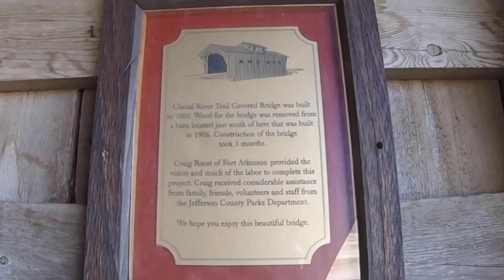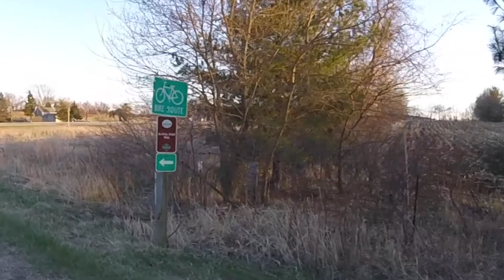Family bike Ride (on our TREK bicycles) - Rails to trails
We had the opportunity to ride the Glacial River Trail as a family - started in Fort Atkinson and rode to the red covered bridge.

8.6-mile former railbed bike trail running south from downtown Fort Atkinson to the Jefferson/Rock County line. The northernmost 4.5 miles are asphalt paved, the balance is crushed limestone. This spectacular recreational attraction features an archway, bronze sculptures, rest areas and fountains, making it a relaxing and scenic walk or ride through Fort Atkinson.

The Glacial River Trail provides bikers, pedestrians, and in-line skaters with a 55.8-mile off-road/on-road rural route winding through farmland, prairie, wetlands, and woodlands as it passes through three counties in southeastern Wisconsin.

Technically, the southern endpoint begins in Janesville at Milton Avenue, where you can also pick up a segment of the 1,200-mile, hiking-centric Ice Age National Scenic Trail. Note that the closest dedicated trail parking is about 10 miles farther down the trail in Koshkonong. Heading north from Janesville on the Glacial River Trail, you’ll travel through Milton and rural countryside to Kosh-konong, where you’ll leave Rock County and head into Jefferson County. A quaint covered bridge greets you just after this crossing.

Open areas and woods serve as pleasant companions as you travel north along SR 26. Take a worthy side trip by heading west (left) at Koshkonong Mounds Road to Indian Mounds Park, which features 11 Native American effigy mounds and an ancient Indian trail. The mounds, large earthworks with religious or ceremonial origins, can be seen from the trail. Look closely to see the turtle and bird shapes identified by experts. The mounds are thought to have survived about 1,500 years.

About 16 miles into your journey you’ll reach Fort Atkinson. Note that just before reaching Fort Atkinson, the trail detours from the railroad corridor for about 1.5 miles, heading northwest and then east on Schwemmer Lane (under SR 26), and then right on Groeler Road, which meets up with the off-road trail again on the northern side of where SR 26 and SR 26 Trunk meet. Nearing busy Janesville Avenue, a low stone wall next to the path marks the Glacial River Rotary Depot, which offers a drinking fountain and covered picnic area.

You might detour three blocks east onto South Third Street West (where the trail crosses Janesville Avenue), turn right (south) onto South Main Street, and then head a block and a half (veering left) onto Whitewater Avenue to the Hoard Historical Museum. The museum is named after the Hoard family, who are behind the nationally distributed dairy farm magazine Hoard’s Dairyman. Exhibits of tools, textiles, and American Indian artifacts will get you up to speed on the area’s early fort history, European settlers, and American Indian culture.

At Lorman Bicentennial Park, you can access the Riverwalk, which takes you through the park and underneath the bridge across the Rock River. Head right along the Riverwalk to find quaint shops and restaurants.

Back on Glacial River Trail, continue north over the Rock River and through a beautiful metal archway. The paved pathway unwinds along the east side of SR 26 through Wisconsin countryside and over the Crawfish and Rock Rivers in Jefferson. After you go under the Jefferson bypass, look for a connection to the 53.4-mile Glacial Drumlin State Trail which heads west to Cottage Grove and east to Waukesha.

The trail then continues to Watertown and into Dodge County, using on-street and off-street sections, and ends at the southern terminus of the Wild Goose State Trail at SR 60 in Juneau.

Parking and Trail Access
The closest parking to the southern endpoint is in Koshkonong, about 10 miles north. From I-90, take Exit 163 toward WI 59 E., and head south, then east on WI 59, crossing the Rock River. After 2.8 miles, bear left at the Y onto County Hwy. N; go 3 miles, and then turn left to merge onto northbound WI 26/WI 26 Trunk. Go 1.7 miles, and then turn left onto County Line Road. Turn left onto Old Hwy. 26, and then make the first left into the parking lot.

To reach the northern endpoint from I-94, take Exit 267 to SR 26 toward Watertown, heading north. Go 18.9 miles, and take Exit 52 to SR 60, heading east. Go 1.7 miles, and turn left into the parking lot just past where the trail begins, with Junction Road on your right.